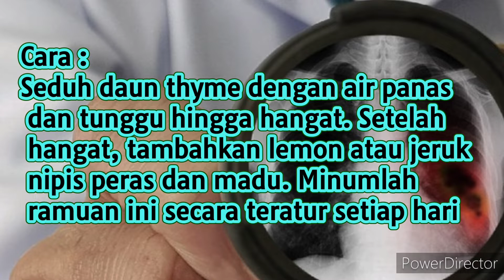Resep Mengibati BRONKITIS 2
Masya Allah tabarakallah sahabat Ummah resep kita kali ini masih seputaran bronkitis ya sahabat, Nah berikut ini merupakan beberapa gejala serta penyebab dari bronkitis dan kita dapat berikhtiar dengan resep tersebut ya sahabat Bronkitis  akut disebabkan oleh infeksi virus maupun bakteri. Namun, bronkitis akibat virus lebih sering terjadi. Virus yang sering menyebabkan bronkitis umumnya adalah virus Influenza maupun Rhinovirus.

Virus ini terdapat pada lendir yang berada pada hidung atau mulut seseorang ketika bersin atau batuk. Lendir bervirus ini bahkan dapat menyebar pada orang lain yang berada di sekitar hingga kisaran jarak 1 meter.

Sementara itu, penyebab bronkitis kronis yang paling sering adalah bahan iritatif, seperti kabut asap, asap rokok, produk rumah tangga, butiran debu, tekstil (serat kain), ammonia, asam kuat, dan klorin.

Di antara iritan yang disebutkan, paparan rokok menjadi penyebab utama bronkitis kronis.

Faktor Risiko
Adapun beberapa faktor risiko yang dapat meningkatkan terjadinya bronkitis, antara lain:

Anak-anak usia di bawah 5 tahun atau dewasa yang berusia lebih dari 40 tahun
Memiliki daya tahan tubuh yang lemah, seperti penderita penyakit autoimun dan kanker
Tidak melakukan vaksinasi influenza maupun pneumonia
Paparan asap rokok (baik perokok aktif maupun pasif)
Pekerjaan yang berhubungan dengan paparan zat kimia seperti klorin, ammonia
Memiliki masalah asam lambung, seperti GERD
Gejala
Gejala bronkitis yang umum adalah batuk yang terus-menerus dan produktif dengan lendir yang berwarna kuning keabu-abuan atau kehijauan.

Selain batuk, beberapa ciri-ciri bronkitis yang bisa menyertai adalah:

Demam
Menggigil
Lemas
Kelelahan
Sesak napas
Sakit kepala
Sakit tenggorokan
Sakit dan nyeri dada atau perut karena batuk terus-menerus
Napas berbunyi mengi
Gejala-gejala yang menyertai umumnya akan mereda dalam satu minggu. Namun, keluhan batuk dapat bertahan hingga beberapa minggu.